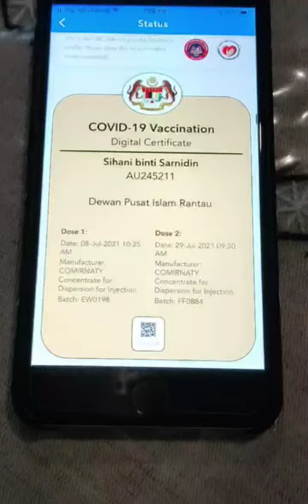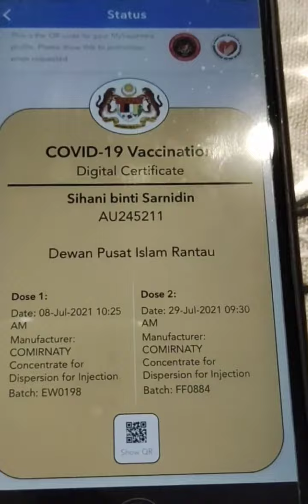Orginal !! My Certificate Vaccine,,Thank You Malaysia🇮🇩🇲🇾😊🙏